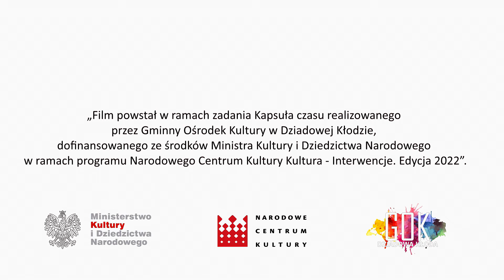GOK w Dziadowej Kłodzie Przemiany w modzie i stylu 1920 - 1990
Film zrealizowany podczas warsztatów z mody i stylu w ramach zadania Kapsuła czasu realizowanego w GOK w Dziadowej Kłodzie a dofinansowanego przez NCK i Ministerstwo Kultury